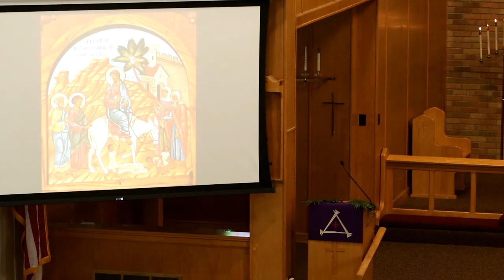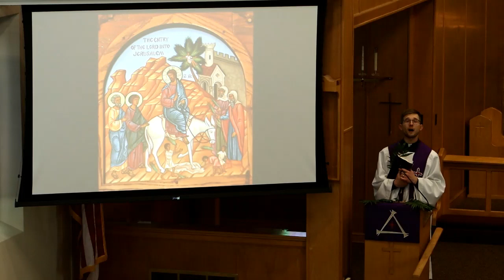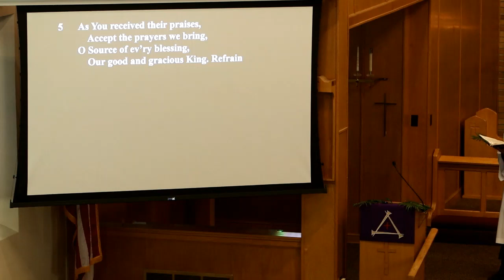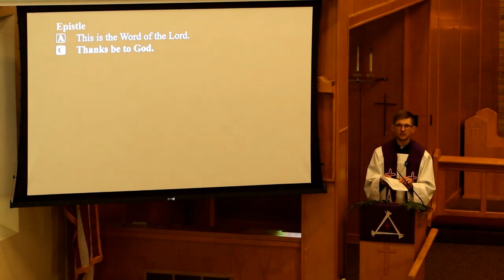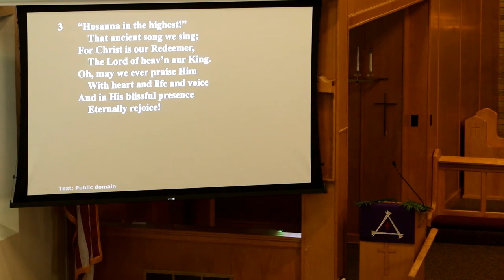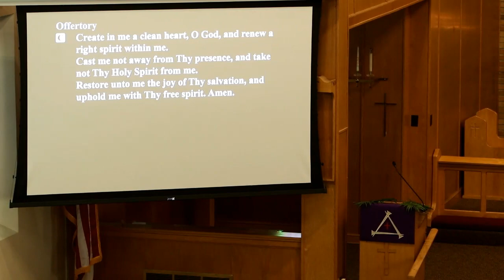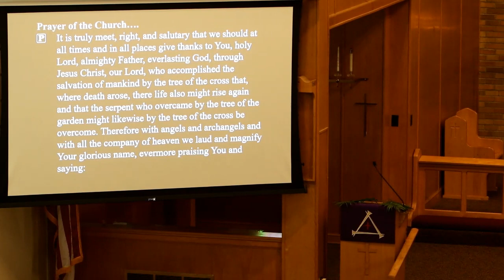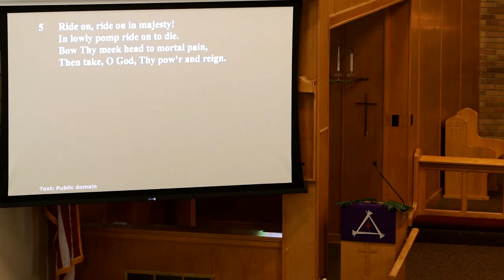Palm Sunday 2020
Tune in to trace the steps of Jesus from the Mount of Olives to Jerusalem. This begins our Holy Week Meditations and worship.